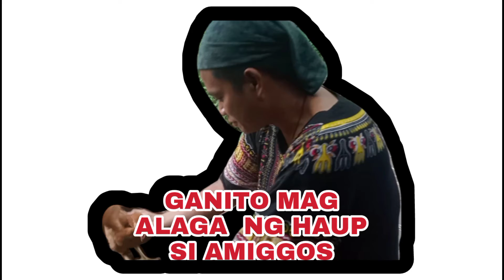mga alagang hayops ni amiggos